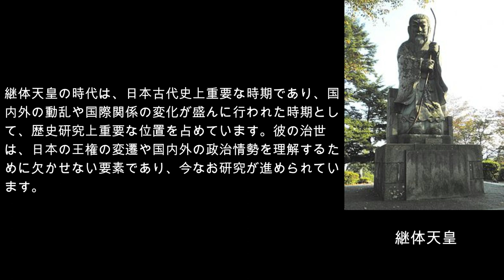ChatGPTで雑に歴史上の人物を要約してみた 継体天皇